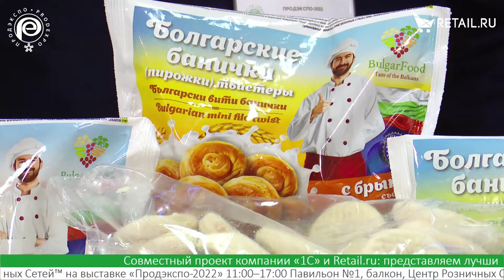Андрей Каврыков - BulgarFood на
Андрей Каврыков, генеральный директор BulgarFood, о замороженной выпечке (болгарские банички), представленной на российском рынке и сотрудничестве с сетями